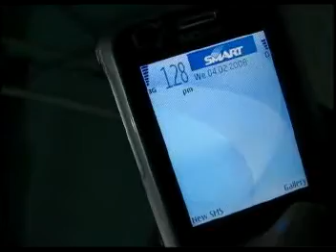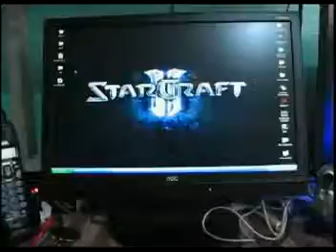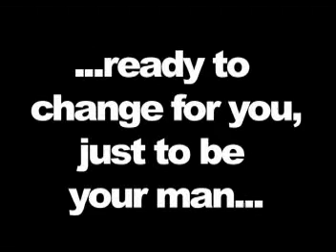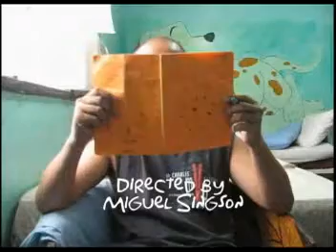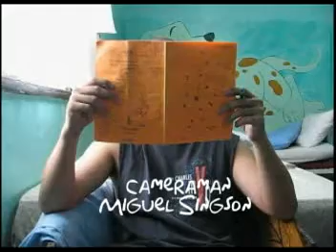When Boredom strikes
ALL ME.

Sori for the resolution. I just used my digicam.